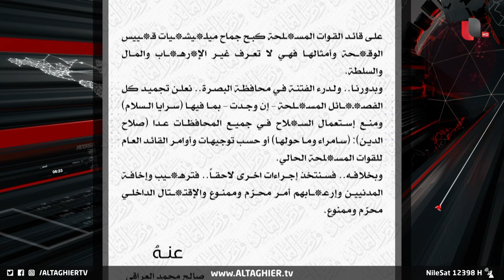تصفية حسابات في البصرة .. مقتدى الصدر وقرار مصيري | تقرير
تنذر اشتباكات البصرة المسلحة بتصعيد خطير بين جهات سياسية ودخول ميليشيات سلاح منفلت على خط الأزمة، كما تكشف عملية تصفية حسابات بالعنف والسلاح تثيرها الخلافات السياسية.. تفاصيل أوفى في سياق التقرير التالي.

موقع قناة التغيير الفضائية الالكتروني